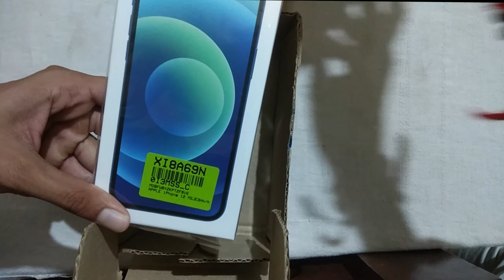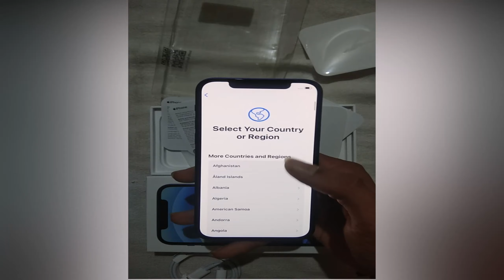iPhone 12 Unboxing | Blue Color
Today, we are unboxing iPhone 12, It is a gift from sister who is living in CANADA. So let's see how much powerful this phone is and we will explore some of the features of iPhone.